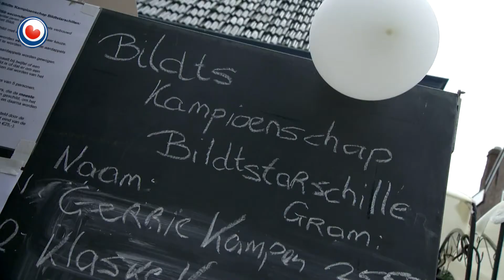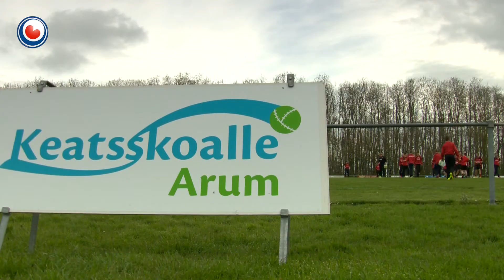Bynt fan 18 maaie 2015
De rapste ierappelskilers fan It Bilt
Al jierren lang ferdiele se de prizen by it Biltsk kampioenskip ierappelskilen. Mem Klaske en dochter Gerrie stride ek moarn wer om de titel rapste Bildstarskiler op it jierlikse Lammetsymet. Jûn in lyts foarpriuwke mei beide froulju yn de studio.

Op paad mei Aat
Us Bynt-tún kriget der jûn in wylde diminsje by mei in hiel soad wylde blommen. Aat skoot oan foar de lêste tips yn dizze kâlde maitiid, en miskien hat hy ek noch wol ideeën foar de bêste ierappel om te skilen. Fansels hat Aat ek wer op 'en paad west mei ús eigen túnblomke, Miranda Werkman.

De keatsskoalle yn Arum
It keatsen sit yn swier waar. Bynt siket nei dé boppeslach dy't de tradisjonele, Fryske sport út de dip helje moat. Hjoed sjogge we dêrfoar by de keatsskoalle yn Arum. Dêr leare sa’n 80 jonge keatsers it fak.

In nij Cambuurstadion
Wy skeakelje live mei ús eigen Arjen de Boer, dy’t by it Cambuurstadion is. Dêr is om 5 oere in parsekonferinsje úteinset oer de takomst fan de klup. Om better te wêzen, de takomst fan it stadion. We prate mei foarsitter Ype Smid, dy’t dúdlik makket hokker en hoe’t de kar (fernijbou of nijbou by it WTC) makke is.